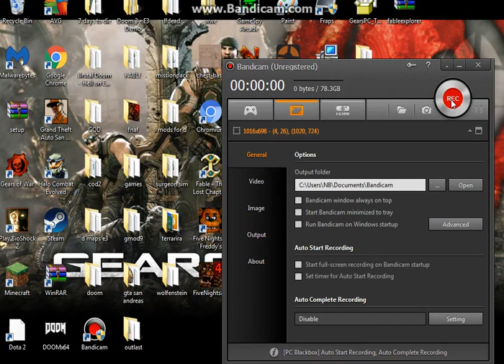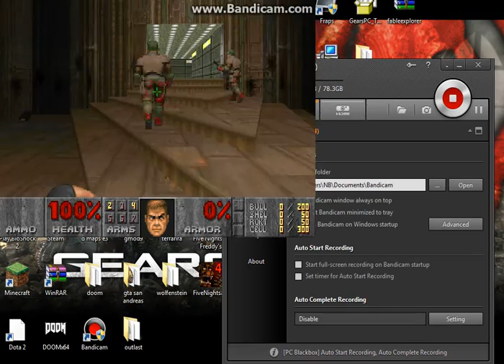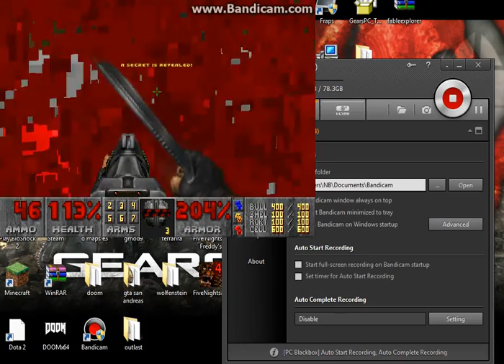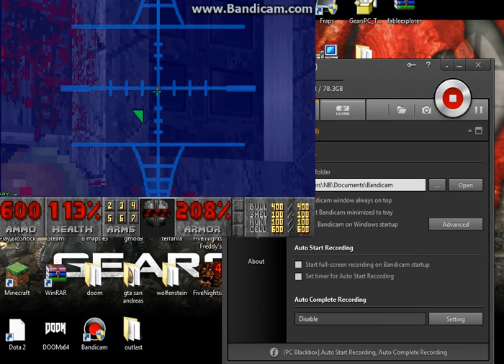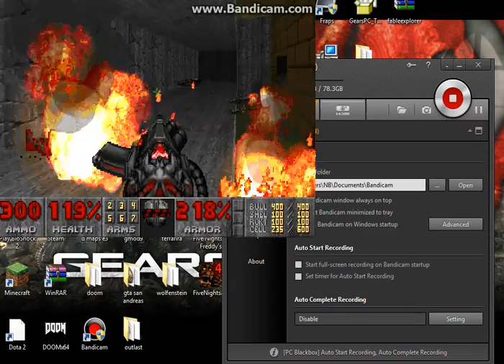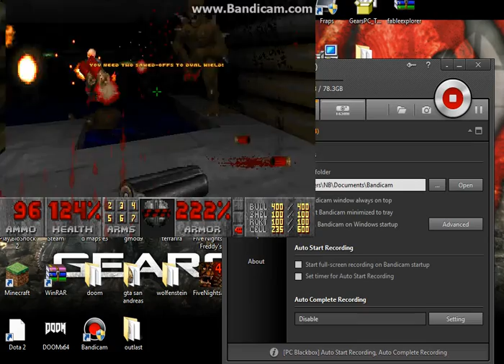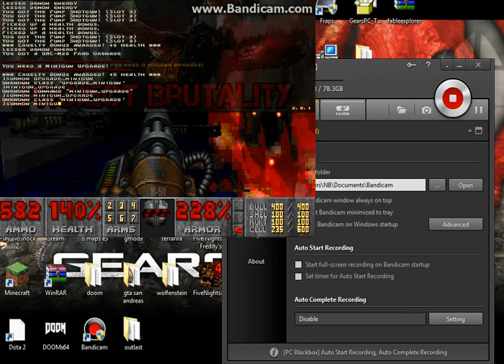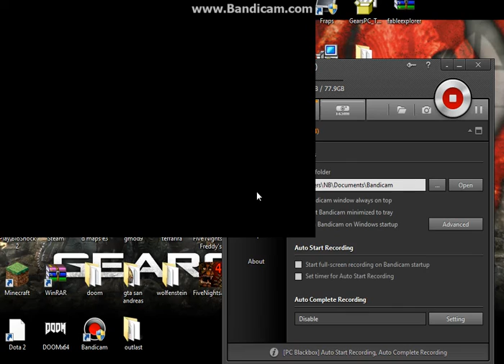Project Brutality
im going to upload everyday maybe it depends on what I have going on